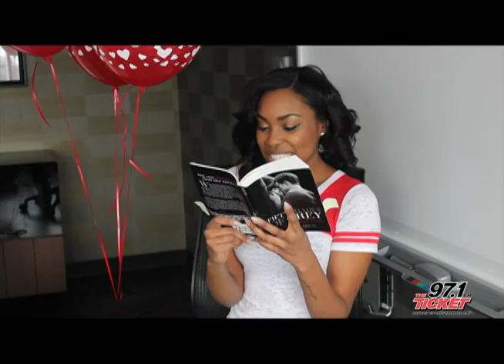50 Shades of Grey X Sexiness X Helium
Another segment for CBS filmed and edited by moi! enjoy! lol